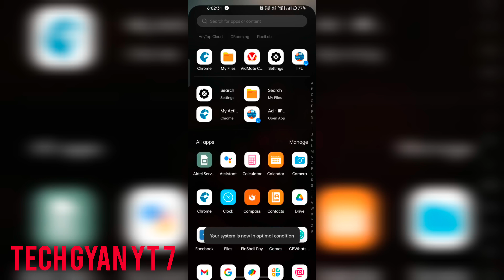मोबाइल से फोटो का backgraund change करे| how to make photo png| photo ko png me badle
Welcome to my YouTube channel:- TECH GYAN YT 7 Dosto is channel par aapko technical or app earning ke bare mein videos milega or YouTube ka tips and tricks bhi Milne wala hai bilkul real agar real nhi hoga to aap mujhe 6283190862 number par phone kar sakte hai bilkul real contact ke sath video bnaunga to please support me 🙏💯💯💯💯🙏

मोबाइल से फोटो का backgraund change करे। how to make photo png | photo ko free me png me badle

Your Queries-

how to photo png
how to png photo in photoshop
how to make photo png
how to png photo in picsart
how to png photo in pixellab
how to make photo png in photoshop
how to png image download
how to png image in photoshop
how to png photo in canva
how to save photo png in photoshop
how to photo edit
how to photo size 50 kb in mobile
how to photoconvert in pdf in mobile
how to photo background change
how to photo document in whatsapp
how to photo recovery in android
photo ko png kaise banaye
photo ko png kaise banaen
photo ko png kaise banaye pixellab
photo ko png se jpg kaise banaye
photo ko png format me kaise convert kare
how
photo ko png me kaise badle
photo ko png kaise lagaen
photo ko png mein kaise change kare
photo ko png kaise banaya jata hai
photo ko png mein kaise sev karen
photo ko smooth kaise karen
photo ko smooth kaise karte hain
photo ko smooth kaise banaye
photo ko smooth kaise kare
photo ko smooth karne wala app
photo ko smooth kaise kiya jata hai
photo ko smooth kaise kare picsart se
photo ko smooth kaise kare snapseed se
photo ko smooth kaise kare sketchbook se
photo ko smooth kaise kar sakte hain
photo ko pdf kaise banaye
photo ko kb me kaise kare
photo ko edit kaise kare
photo ko document kaise banaye
photo ko video kaise banaye
photo ko hd kaise banaye
photo ko jpg kaise banaye mobile me
photo ko gora kaise karen
photo ko cartoon kaise banaye app
photo ko seene se yaar chipkale saiyan fevicol se
photo kaise edit karte hain
photo kaun
photo kaise banate hain
photo ka video kaise banaye
photo kaise chupaye
pixel 6a
pixel 7a
pixel 7 pro
pixel 7
pixellab editing
pixel 6
pixelmon
pixel 6 pro
pixel 8
pixel 8 pro